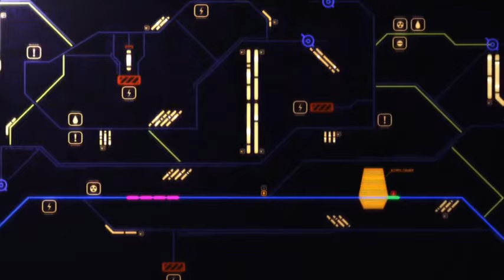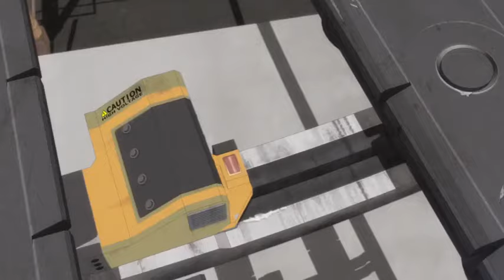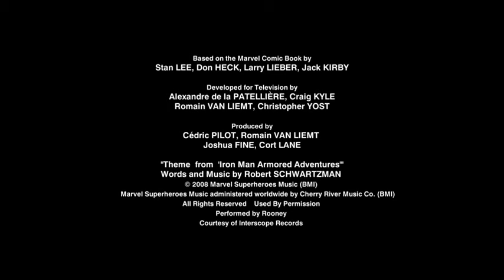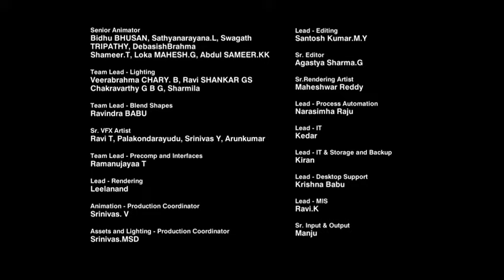Iron Man armored adventure||season 1 episode 1||HC world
Iron Man armored adventure season 1 episode 1

if you want more comment down and send me mail guys.